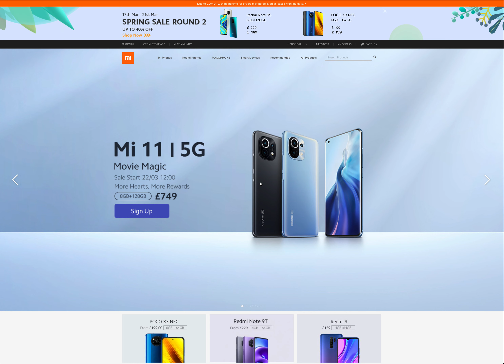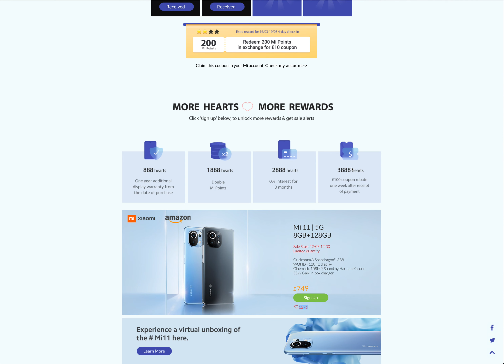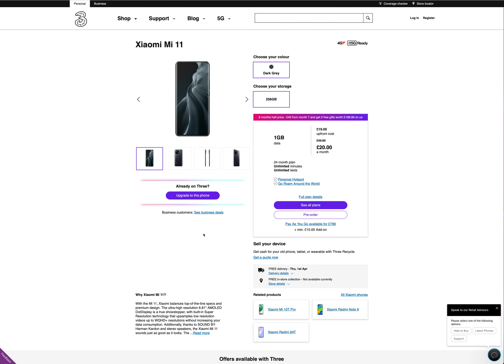Xiaomi Mi 11 - Early Bird Offers Overview